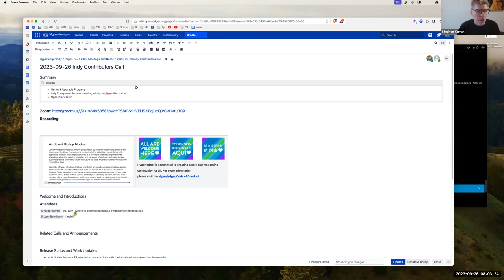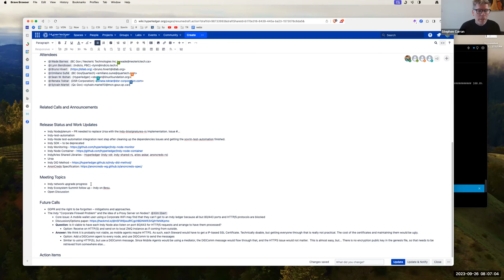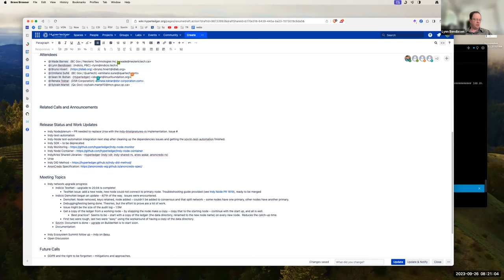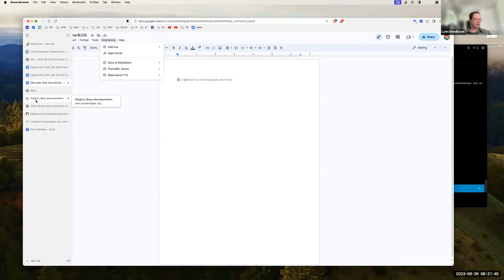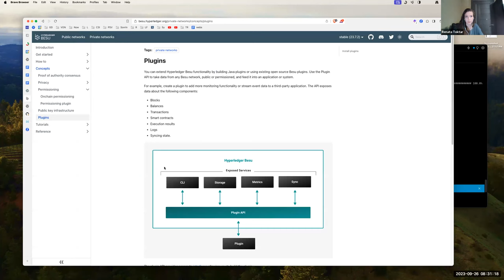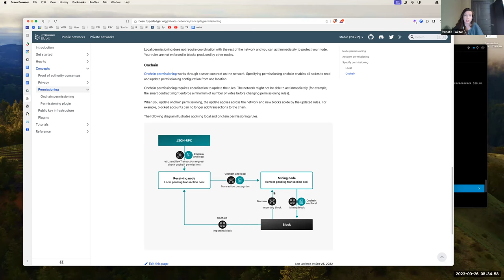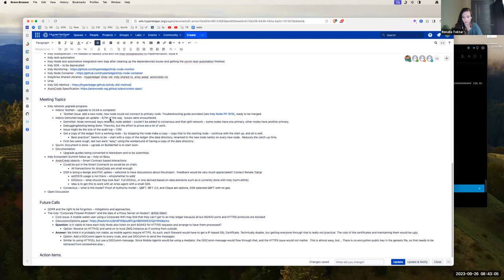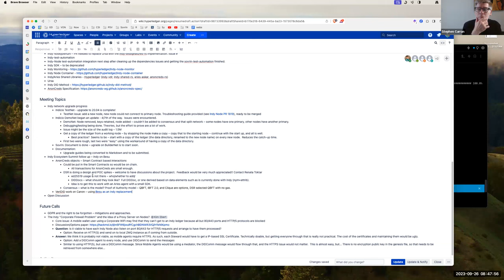2023 09 26 Hyperledger Indy Contributors Call